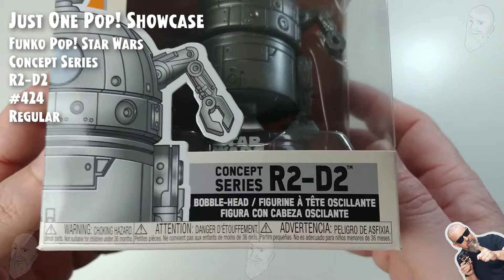Funko Pop Star Wars - R2-D2 (Concept Series) - 424 // Just One Pop Showcase